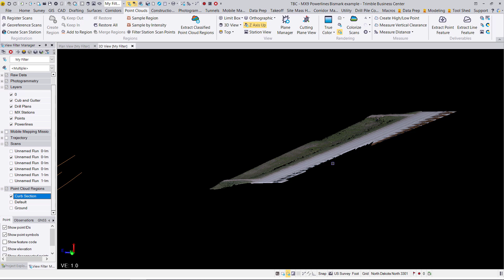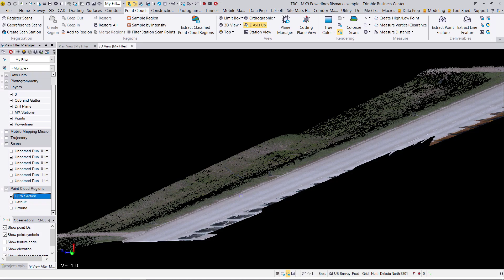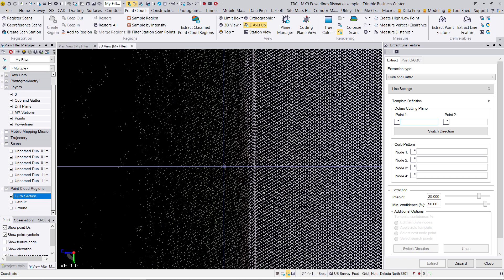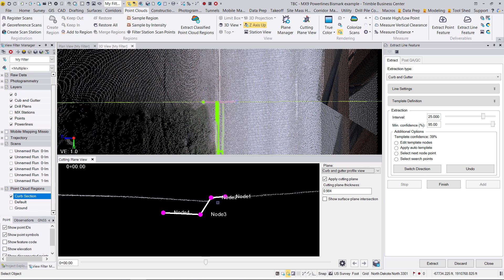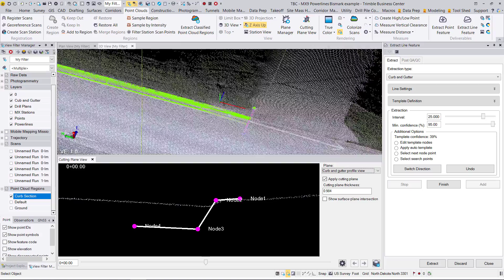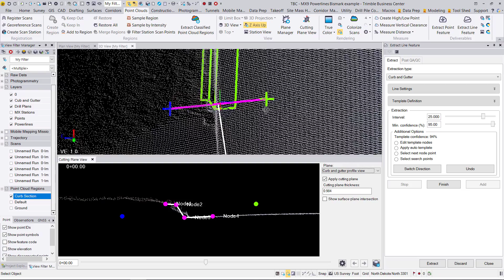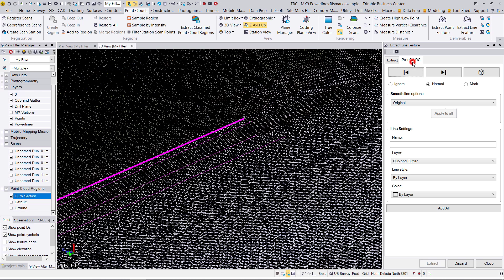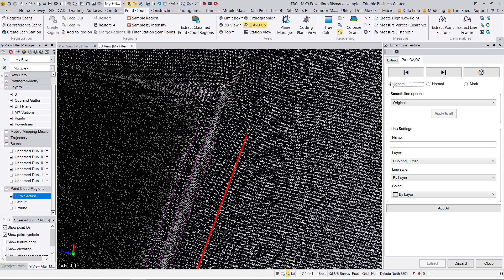Tech Talk: TBC Curb & Gutter Extraction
In this video we show how easily we can now run an automated process to extract curb and gutter linework from scan data. This is a new feature to Trimble Business Center 5.40 that will drastically speed up the data extraction process.